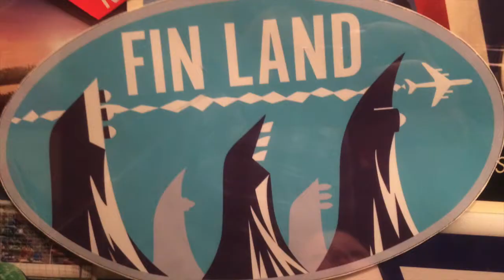LA Georges Video Album - Dec 2016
Probably the month when the most pictures are taken in any family. Ours is no exception.